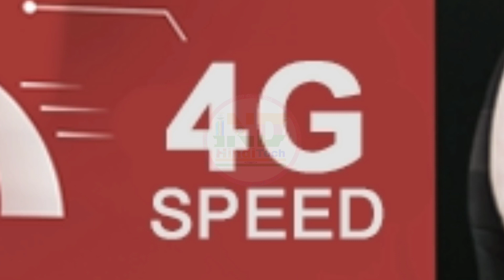Airtel,Idea,Vodafone Unlimited Free call, Jio IUC ? || Airtel unlimited calling plan ?